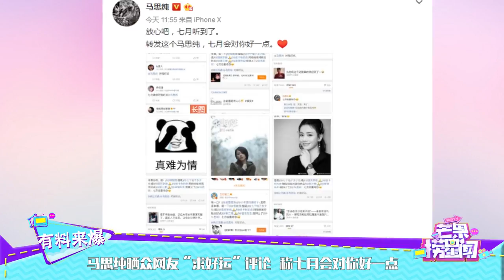马思纯晒众网友“求好运”评论 称七月会对你好一点 《芒果捞星闻》Mango Star News【芒果TV精选频道】